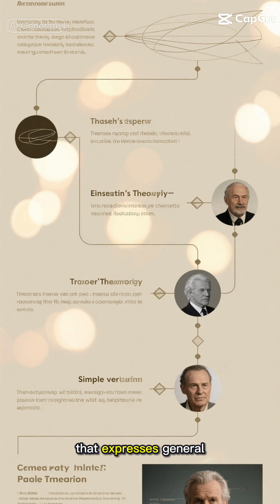Reformulation of general relativity brings it closer to Newtonian physics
newton's  physics